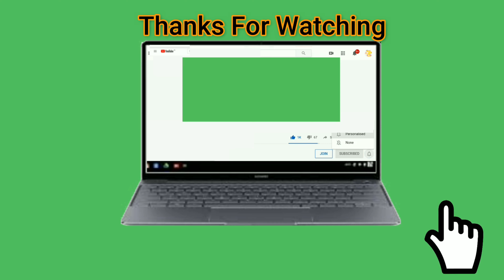Roblox Song "Brookhaven Hospital Chaos" Roblox Songs Brookhaven Song